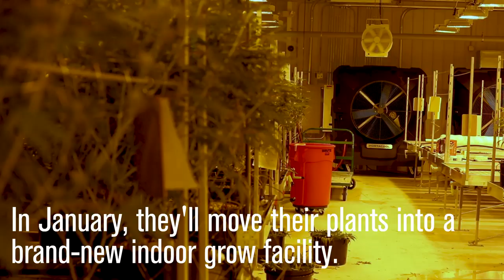Green Peak Innovations to be largest medical marijuana grower in Michigan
Green Peak Innovations are moving their plants into a brand-new indoor grow facility.